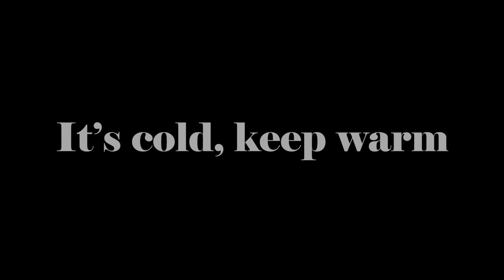A small cinematic vlog in autumn forest, shot with Sony A7RIII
First try on shooting a cinematic vlog. Inspired from AUXOUT's video "With You", and used the same BGM. Shot with Sony A7RIII, 24 gm and mostly Sigma 85 dg dn art